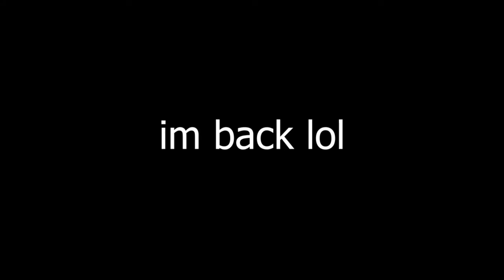ara ara~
im back lol